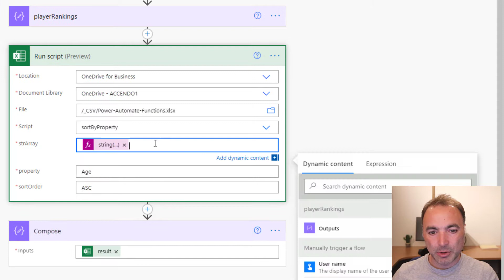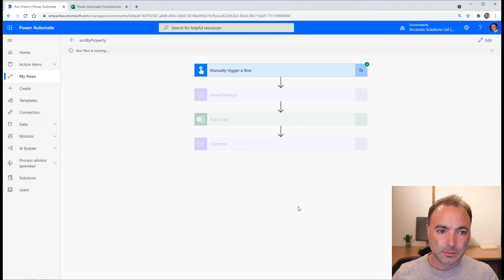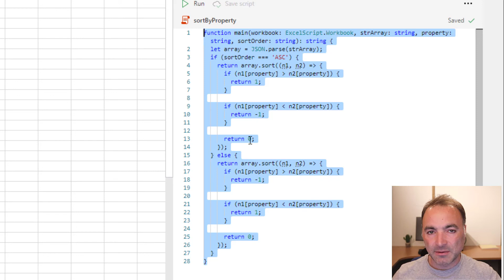How to sort an array of objects with Power Automate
How to sort an array of objects with Power Automate by harnessing Office Scripts in a simple two step flow, using Office Scripts. Full details at: